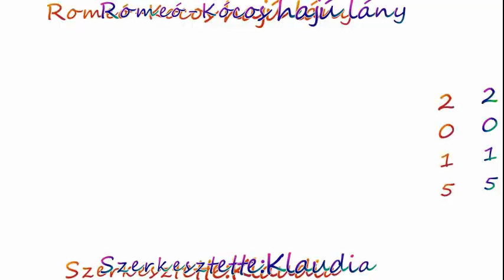Romeó- Kócos hajú lány ( saját dala)